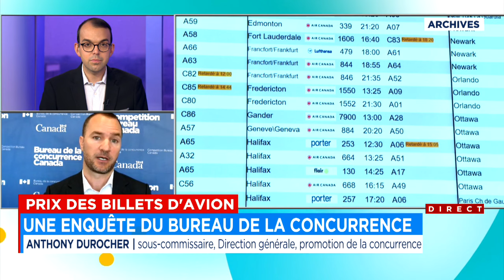Prix des billets d’avion: une étude lancée pour améliorer la concurrence - entrevue